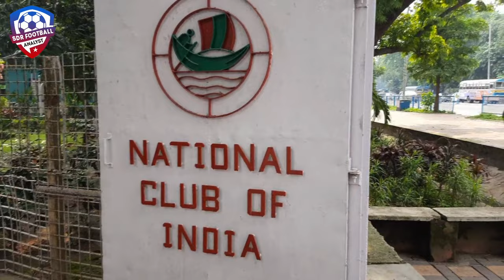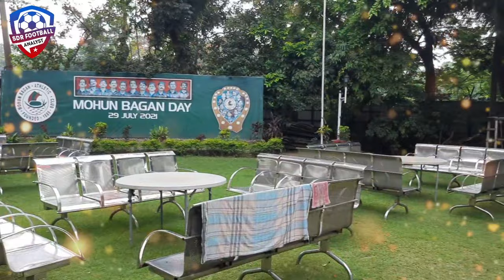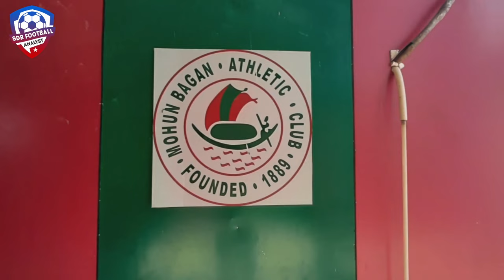উন্নত পরিকাঠামো গড়ে উঠছে মোহনবাগানে 😱 Mohunbagan 💥 VLOG🔥দেখুন ভিডিও...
আধুনিকতার মোড়কে মরে যাচ্ছে মোহনবাগান। তৈরি হচ্ছে উন্নত মানের প্রেসবক্স ও ভিআইপি বক্স। থাকছে অত্যাধুনিক লিফট। এছাড়াও তৈরি হচ্ছে বিশ্বমানের ফুটবল মাঠ। ঢেলে সাজাচ্ছে মোহনবাগান। কাজ চলছে দ্রুত গতিতে। বিস্তারিত দেখুন এই ভিডিওতে...